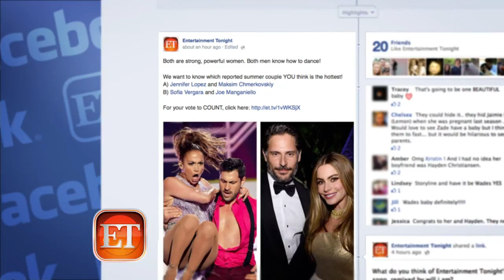Paris Hilton Turns Up on the ET Stage, Talks New Music & Hot Topics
Paris Hilton brought Club Paris to ET on Tuesday when she opened up about her new music video and dished on some of Hollywood's hottest gossip.